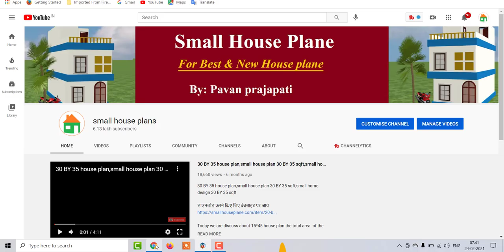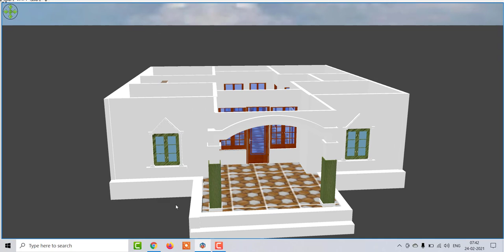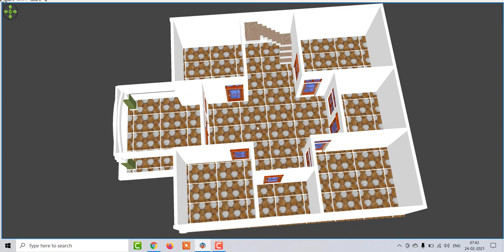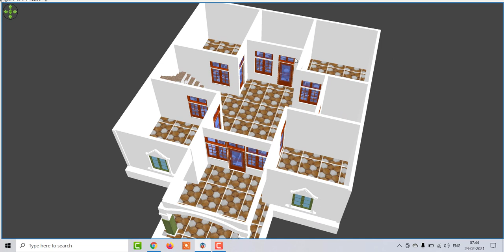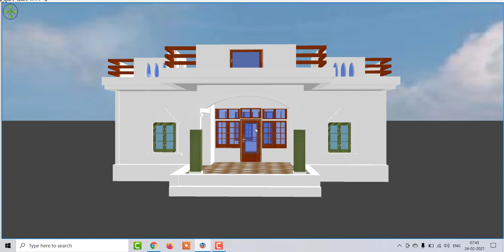35 x 45 House Plan for front Elevation,35 x 45 Low Budget House Plan,35 x 45 GHAR KA NAKSHA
35 x 45 House Plan for front Elevation,35 x 45 Low Budget House Plan,35 x 45 GHAR KA NAKSHA

26 x 40 Home Design with car parking ,26 x 40 House Plan With Front Elevation,26 x 40 House Plan